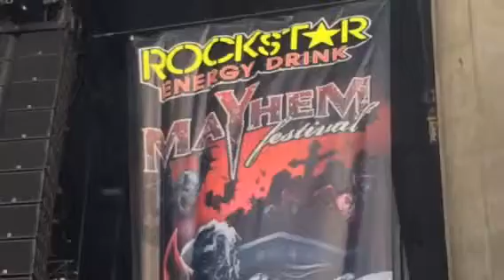Asking Alexandria live Jones Beach Mayhemfest!